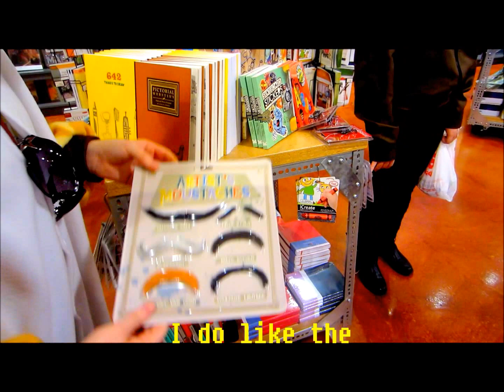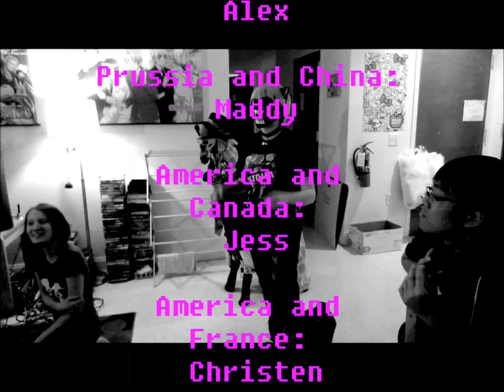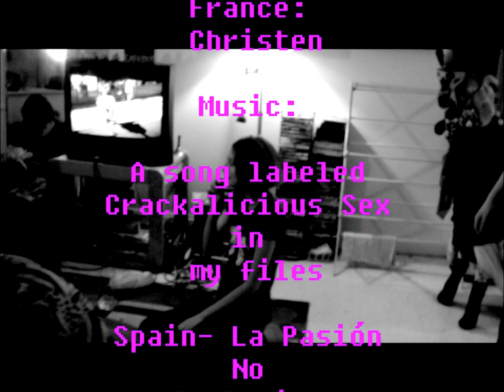Switch Game ep 1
The Switch Group start The Game!

Amaya the giraffe invades Philly dragging China, Canada, America, and Russia with her.

A small clip from the behind the scenes on Dat Ass.